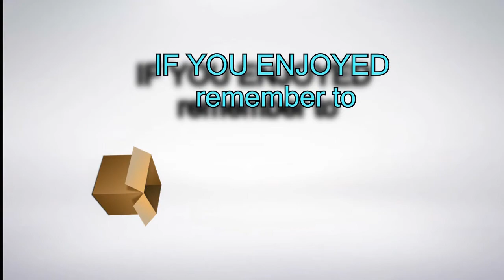CS:GO Gaming Moments! We encounter the dumbest player ever.. LOL